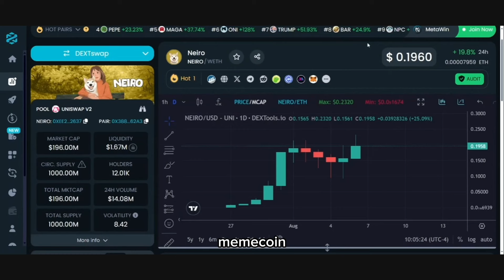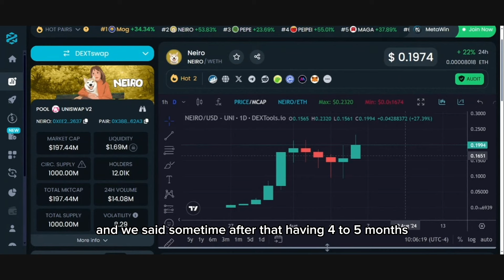The Next 100x Memecoin Is Finally Here!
Neiro, the sister of the legendary $DOGE, has arrived on the Ethereum chain to make history. Named after the famous Shiba Inu from the viral Doge meme, Neiro aims to revolutionize the crypto world with innovation and community spirit. With her loyal followers, she is set to become a beloved icon in the digital realm.